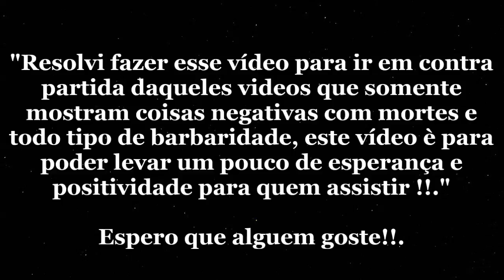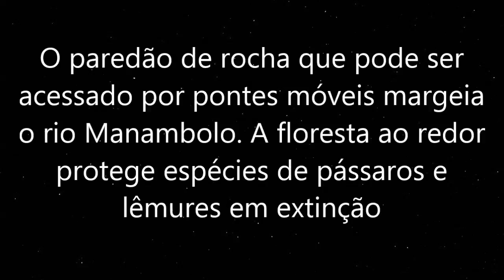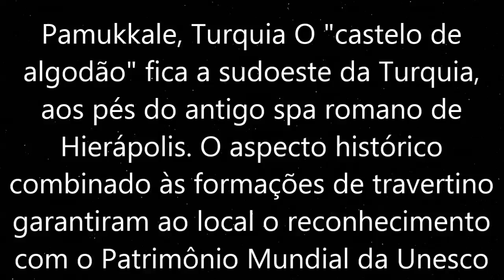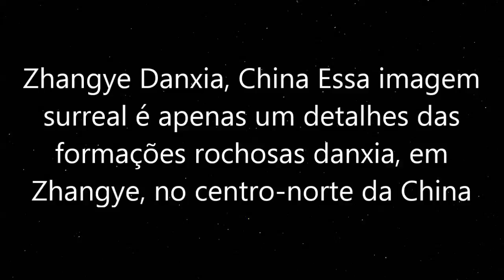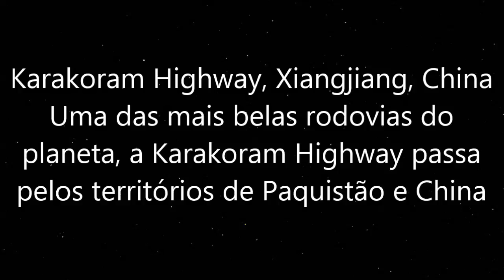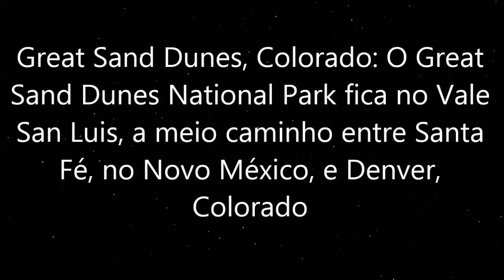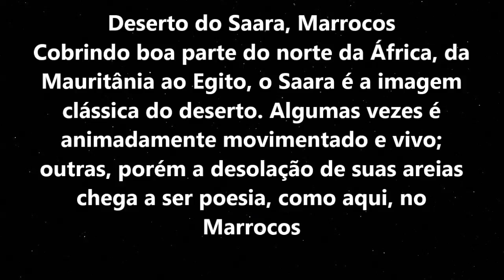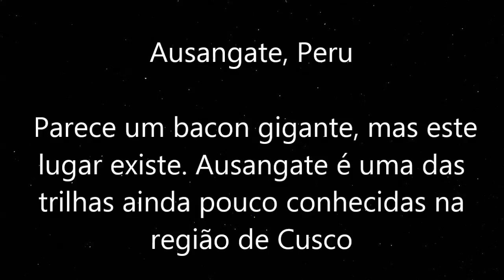IMAGENS ESPETACULARES E BELAS PAISAGENS ( SOMENTE FOTOS) | Lindas imagens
Vídeo produzido para despertar em você uma boa sensação de esperança e alegria através de belas imagens  de locais que talvez você nunca nem ouviu falar!!.

FLORESTA MACABRA: 2 | Filme De Terror e Ação Produzido No Parque Lage -Jardim Botânico (R J)

TERRITÓRIO DO MEDO | Filme De Terror E Ação Produzido No Engenho Da Rainha - RIO DE JANEIRO

ALIEN O 8º PASSAGEIRO | COMO FOI DESENVOLVIDO O PERSONAGEM (Alien o 8º Passageiro )Alien o 8º